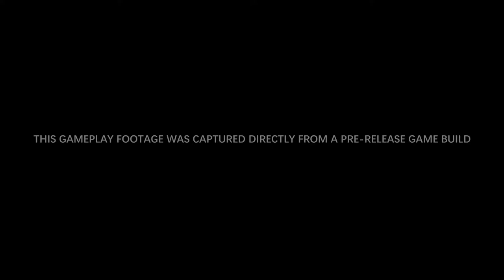Marvel_s Avengers - Once An Avenger Gameplay Video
Are video games forbidden?
  Are video games harmful?
  Do video games increase intelligence,
  What are video games?
  Barbie, the hero of the full video games in Arabic.
  Barbie full video game heroine,
  Barbie film full video games,
  Gumball full episode video games,
  Full gumball video games,
  How to make video games,
  Cartoon video games,
  Video games channel,
  Video game channels,
  Video games stories,
  Video games hall,
  The best video games in the world,
  The most famous video games in the world,
  Video game stores in Algeria
  Prices of video games in Algeria,
  The most dangerous video games in the world,
  The benefits of video games,
  Gumball video games,
  Video games room,
  The effect of video games on children,
  The effect of video games on the brain,
  The dangers of video games to children,
  Facts about video games,
  The world of video games,
  I want video games,
  Video game industry,
  Best video game companies,
  The largest video game company,
  Video game characters,
  The most famous video game companies,
  Video games negatives,
  Stephen the hero video games,
  Car racing video games,
  The danger of video games,
  Serious video games,
  The danger of video games to children,
  Gumball episode video games,
  Video game rule,
  Miraculis episode video games,
  Clarence episode video games,
  Video game facts,
  Uncle grandpa video games,
  All video games,
  Video game development,
  History of video games,
  Video games spread,
  History of video game consoles,
  Video game recording program,
  English video games,
  Barbie, the hero of video games,
  Video Games Championship,
  Video games for children,
  Educational video games,
  Titans Champions video game review,
  Old video game consoles,
  Video game damage,
  Video game consoles,
  Video games,
  Video game industry,
  The latest video games 2018
  Games videos,
  Fireworks videos,
  Scary games videos,
  All game videos,
  Videos about games,
  Games City Videos,
  Games videos Games videos,
  Fireworks videos,
  Ninja games videos,
  Ninjago Games Videos,
  Nagy games videos,
  Nuno games videos,
  Funny videos fireworks,
  Fortnite Games Videos,
  Simba games videos,
  Car Games Videos,
  Spider-Man games videos,
  Kids Car Games Videos,
  Slime games videos,
  Sonic Games Videos,
  Ninja turtle games videos,
  SpongeBob games videos,
  Slack Terra games videos,
  Videos of Slender Man gamesPs4